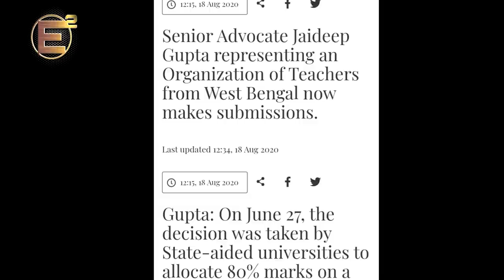TN College Exam Cancel | AUG 18 Trail | Endrum Eniyavan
Aug 18 trail New Update
Part 1:Arguements details of nine Senior advocates
Part 2: UGC Favour three advocates Arguements
Part 3: Final Judgement Expectation
Aug 18 Trail conducted Through Video Conferencing from a control Room known as VIRTUAL TRAIL.
Watch Fully.
Healthy comments Expected.
Send voice Whatsapp messege comprising 30 seconds.Before asking your question start with your name and place.
Vote your Thoughts in Opinion Poll Which is in the Community Tab Of ENDRUM ENIYAVAN Youtube Channel.
Facebook,Instagram, Twitter, GMail, Whatsapp, Youtube follow links given in this video.
August 22nd LIVE CHAT with voice call at evening 5-6.30.
I recommend you to see all my other videos like about Cancel Sem Exam, about Tooth Paste, about SURYA, about  avoid liquor scenes in movies, SALEM Double Decker bridge. about SATHANKULAM.. about SUSHANTH about HEALTH TIPS..etc
Related link of My other videos are shown below.